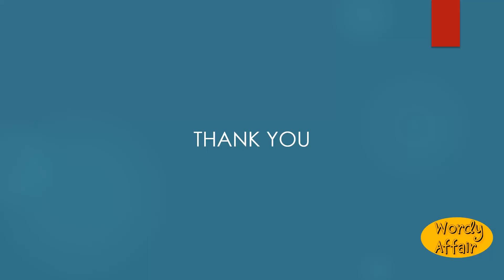Unsufficiency Meaning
Insufficiency.

In this video, you will learn "Unsufficiency" Meaning and pronunciation in English.

Wordy Affair